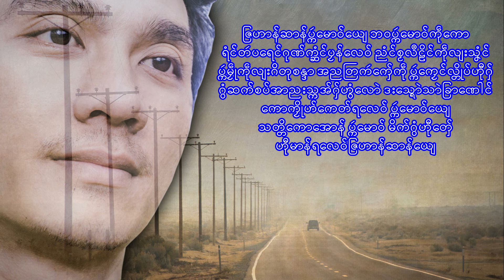ပၠ'ေမာဝ္ေဇာ၀္ေလာန္ ဒေယွ္ - က'ဝ'ထဝ္